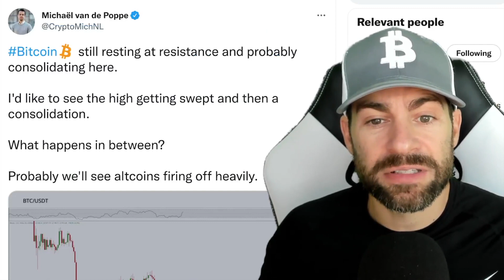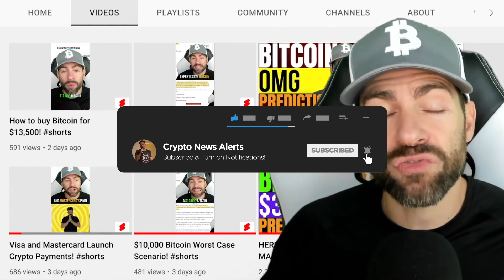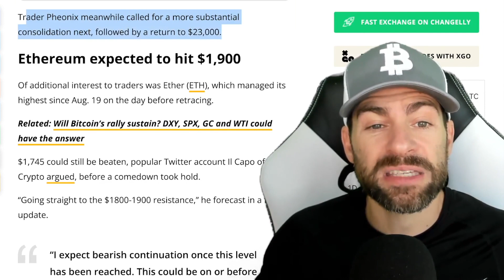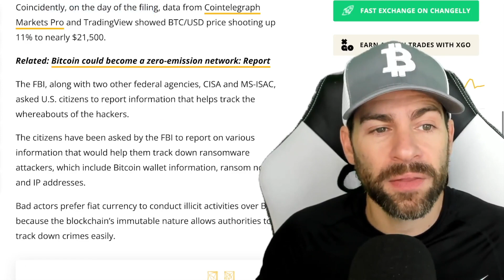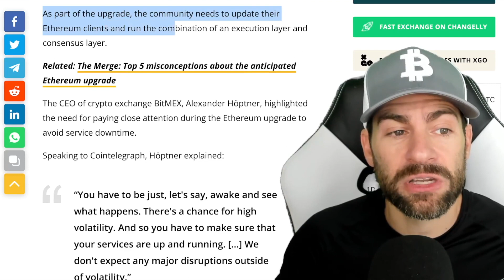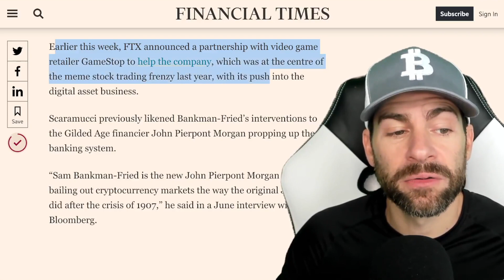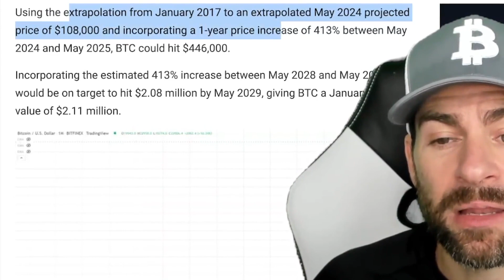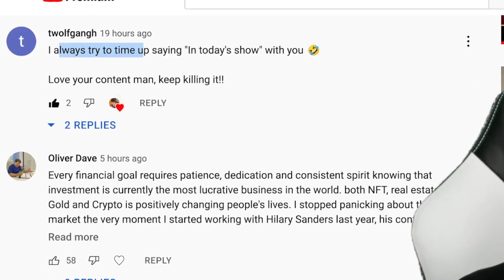BITCOIN ON TARGET TO HIT $2.11 MILLION PER BTC BY THIS DATE!! - EP. 1043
By carrying out a rudimentary extrapolation of Bitcoin price movements of the previous four year halving cycles, the king crypto (BTC) is on a run rate to hit $2.11 million by January 2030.

Using the extrapolation from January 2017 to an extrapolated May 2024 projected price of $108,000 and incorporating a 1-year price increase of 413% between May 2024 and May 2025, BTC could hit $446,000.

Incorporating the estimated 413% increase between May 2028 and May 2029, BTC would be on target to hit $2.08 million by May 2029, giving BTC a January 2030 value of $2.11 million.